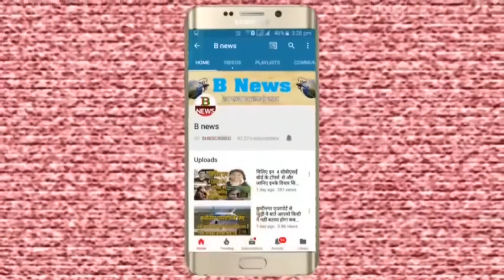बहराइच में श्रमिक मजदूरों की लड़कियों को मिला साइकिल अनुपमा जायसवाल ने कई बड़ी बात